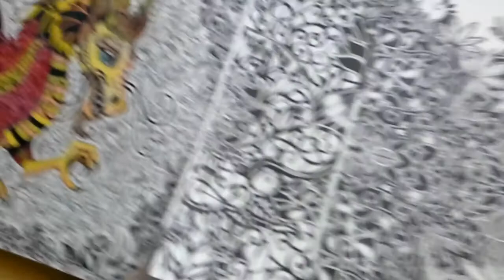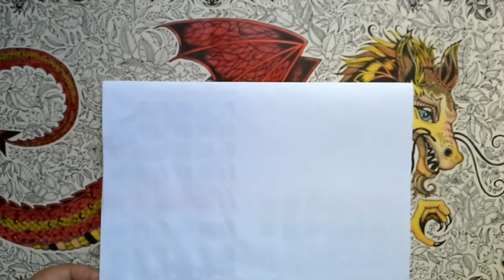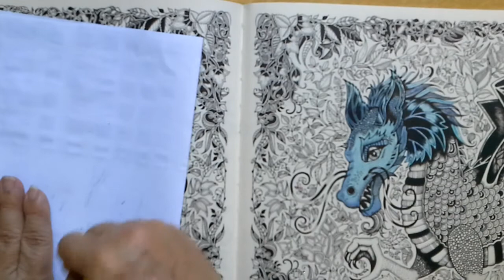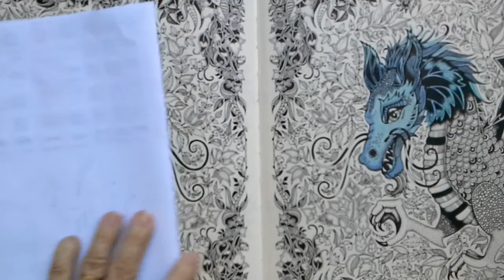Dragão - Floresta Encantada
Dragão - Floresta Encantada. Colorindo dragão para uma seguidora do canal. Espero que gostem do resultado.